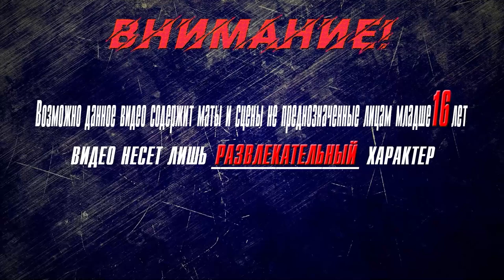▶Аниме приколы◀ Смешные моменты из "Семья шпиона" 13 серия